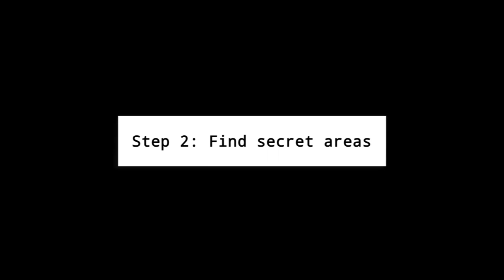The Puzzle Box Society Trailer - First Person Puzzle Adventure Game on Steam Out Now!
Welcome to The Puzzle Box Society. Break in, bypass their security systems, find the secret areas, steal the valuables, and get out.

Check out the website here!